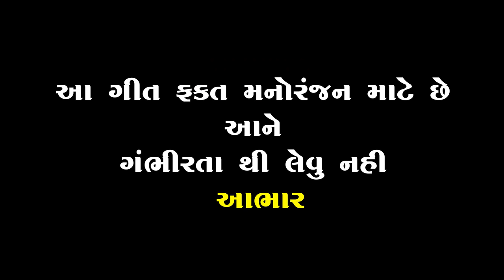Panihari Part - 2 || Varadan Barot's Gothen || 2020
Singer - Varadan Barot

lyrics - Bhikhu Maldhari

Artist - Varadan Barot , Liza Prajapati ,
             Vishal Barot , Dharini Shah

Dop edit - Shreyank Joshi

sp thanks - Gautam Variya , Jasu-
                     Baapu P N Patel collage
                     Managment